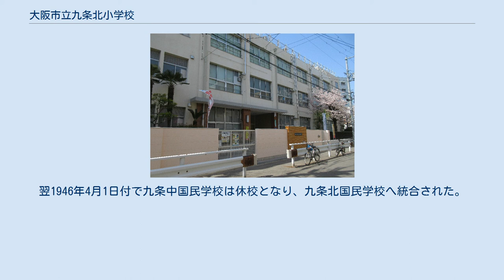大阪市立九条北小学校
大阪市立九条北小学校（おおさかしりつ くじょうきたしょうがっこう）は、大阪市西区にある公立小学校。
 町工場や商店などが立地する地域を校区としているという地理的条件から、工場見学や商店街見学に力を入れている。
また地域史学習にも力を入れている。
 1919年に西区九条地区で5番目の小学校・大阪市九条第五尋常小学校として創立した。
 九条地区の小学校は当時、同一校区内に男子小学校と女子小学校をそれぞれ別個に設置する方式をとっていたため、創立当初は男子児童のみを受け入れていた。
その後1931年になり、すぐ南側にあった女子小学校・九条第三尋常小学校（1906年創立）と校区の調整をおこない、九条第三・九条第五の両校とも男女共学となった。
 1941年には国民学校令の実施に伴い、従来の九条第五尋常小学校は大阪市九条北国民学校に、九条第三尋常小学校は九条中国民学校にそれぞれ改称した。
 太平洋戦争の戦局悪化により、大阪市など大都市の国民学校の児童を1944年以降学童疎開させることになった。
縁故で疎開できない児童に対しては学校から集団疎開させることになり、大阪市では当時の22行政区各区ごとに疎開先の府県を割り当てた。
西区の国民学校では島根県へ疎開することになり、九条北校は出雲市へ、九条中校は八束郡恵曇村・佐太村（いずれも鹿島町を経て現在の松江市）へと疎開している。
 1945年3月13日から翌3月14日未明にかけての第一次大阪大空襲では校区一帯が被災し、九条中国民学校が焼失するなどした。
 戦災による校舎被害、および校区被害に伴って児童数が減少したことに伴い、集団疎開から児童が帰校し授業が再開された1945年秋以降は九条中校は九条北校を間借りして授業を実施した。
翌1946年4月1日付で九条中国民学校は休校となり、九条北国民学校へ統合された。
九条中校の跡地は、現在は九条北公園となっている。